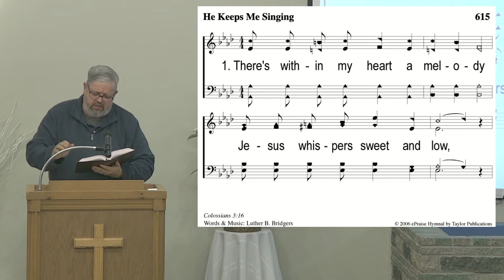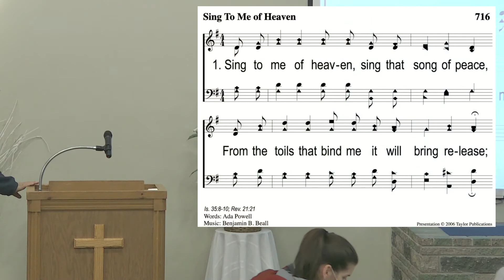February 9, 2022 - Wednesday Evening Devo & Bible Study